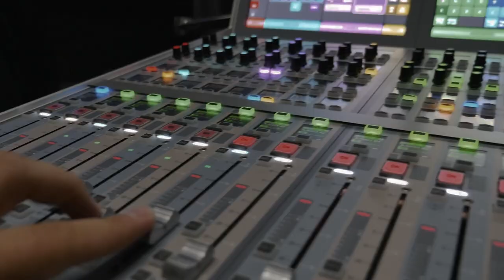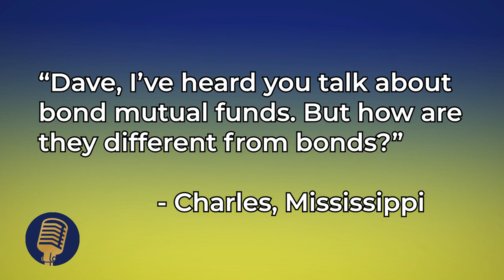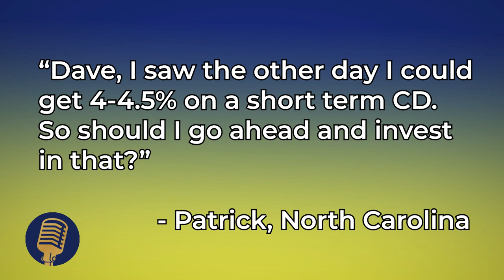Bonds Uncovered!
Wondering how bonds can fit into your retirement plan? Join David Scranton and Sarah Samuels from Retirement Income Source as they delve into the world of bonds. Learn the fundamentals, understand the risks and rewards, and explore strategies to effectively incorporate bonds into your retirement portfolio for enhanced financial security. Unlock the potential of bonds today! 🎯

Missed the latest episode? No problem! You can catch up on all the highlights and best moments on our YouTube channel. And if you want to watch full episodes, head over to The Retirement Income Source (Full Episodes)

Join host David Scranton and co-host Sarah Samuels as they discuss current events and financial news that could impact your retirement plans.